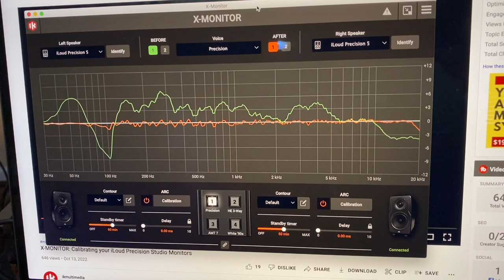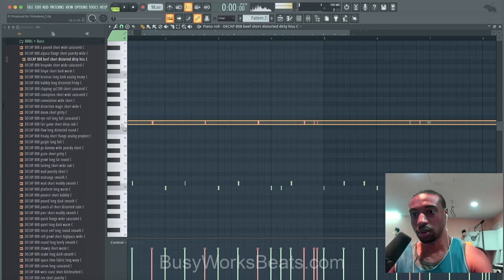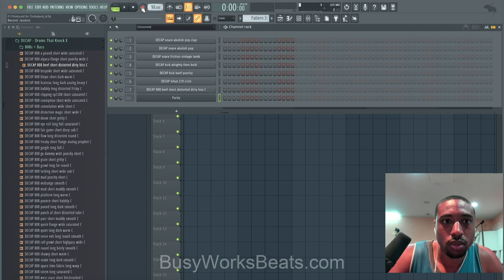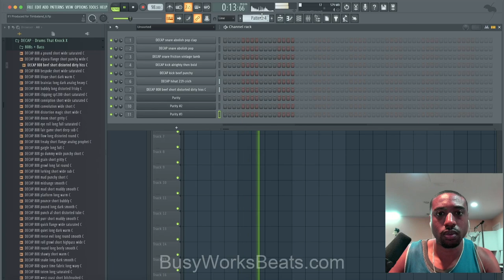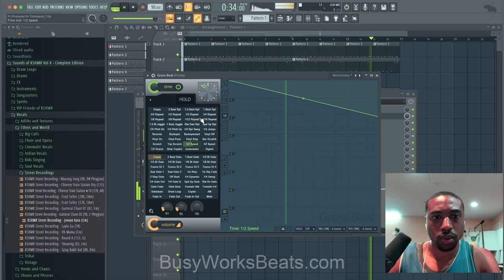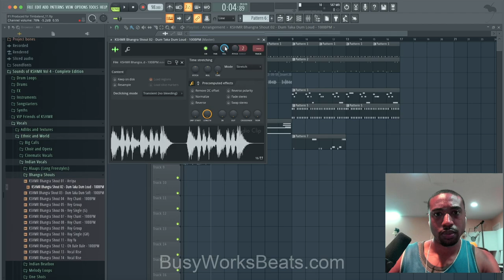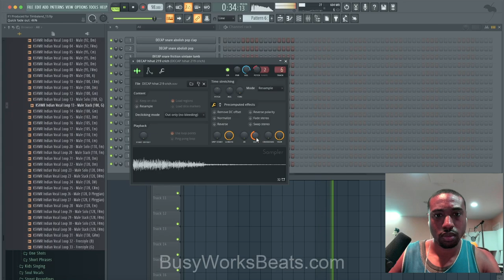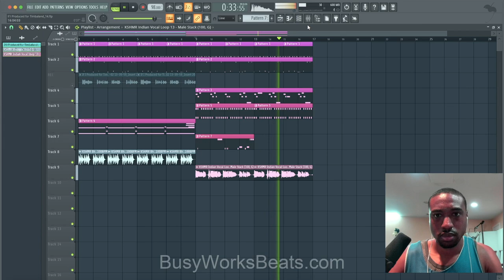If I Produced for Timbaland...